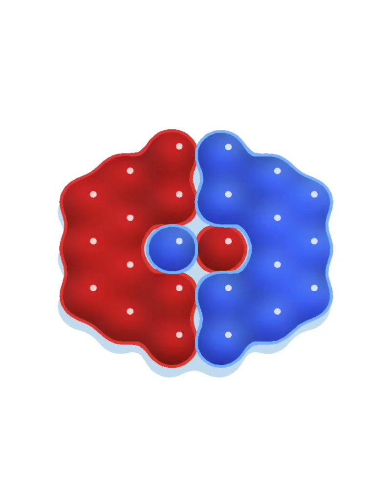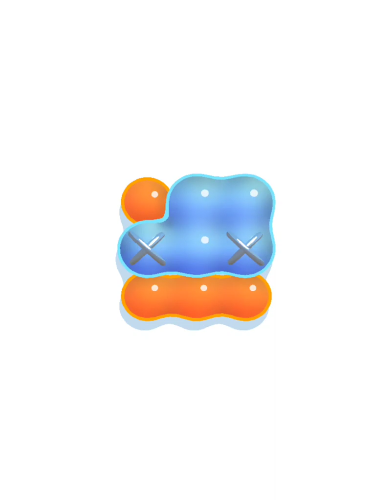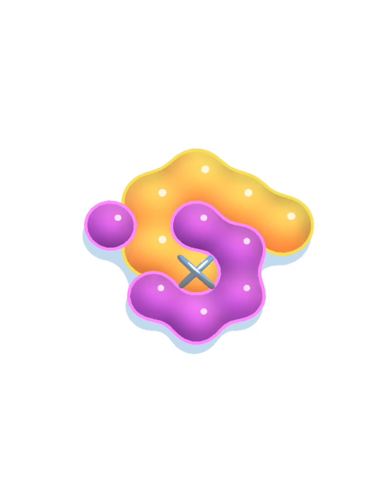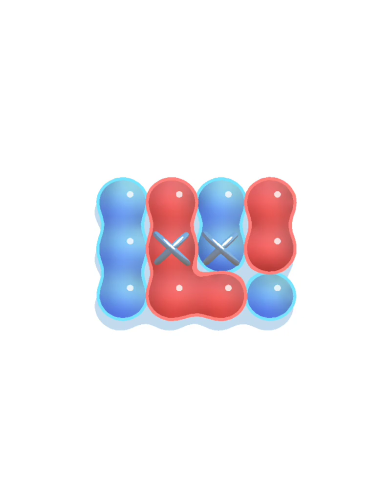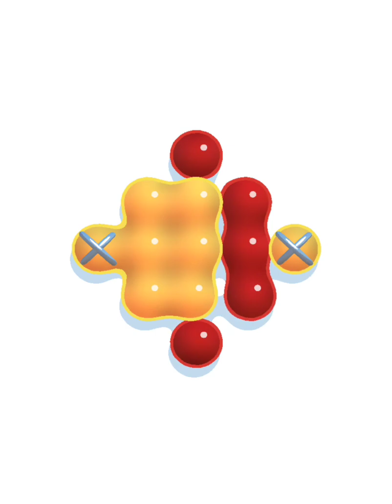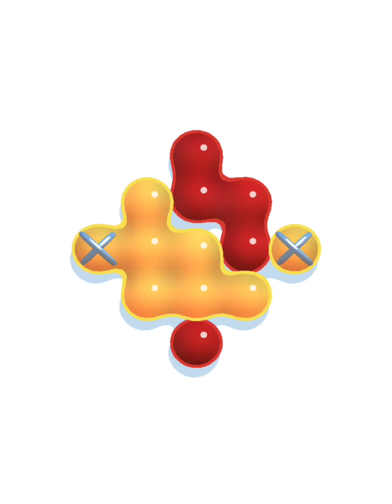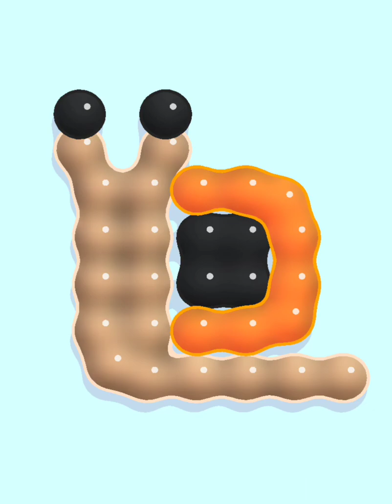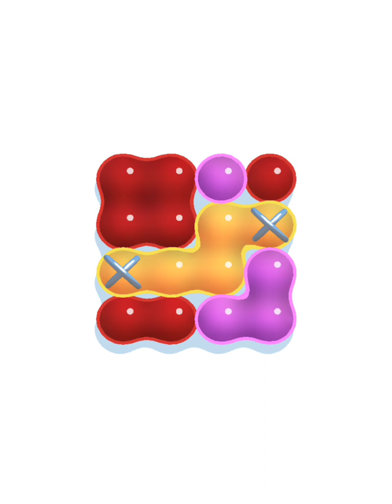NOOB vs PRO vs HACKER | In Blob Sort 3D | B8 Gamer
New android games, new iOS games. I play every mobile game, max level mobile gameplay 2022

Hey Everyone ! This is Bhavin here ! Welcome to " B8 Gamer " YouTube Channel !

Hey, I'm B8 Gamer. The biggest gaming channel on youtube. Upload daily game play funny & best moment video complilation. You can find a lot of video all in 1080p 60fps HD quality of the most  popular mobile games(android/iOS).

I upload daily gameplay, funny moments and best play from mobile games you can find mobile games (android/iOS) such as blob sort 3d.

New Mobile Game Walkthrough, iOS, Android - Phone Game.

All Gameplay Video Records, Thumbnail and Edits made 100% by me !